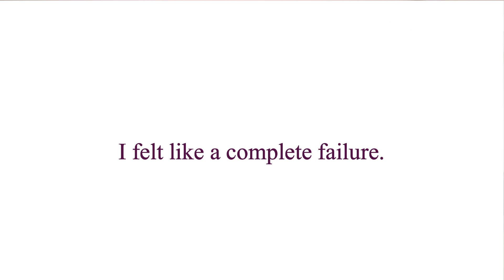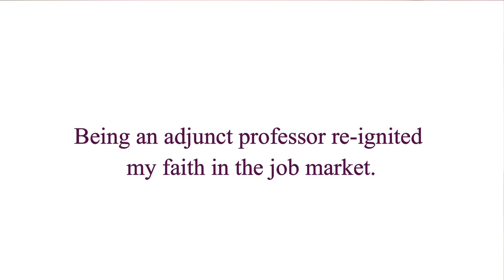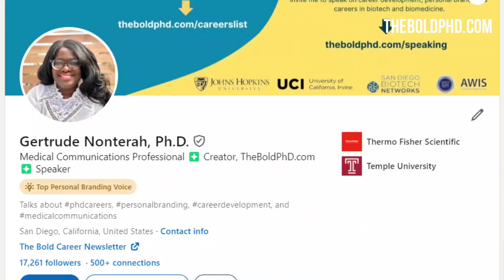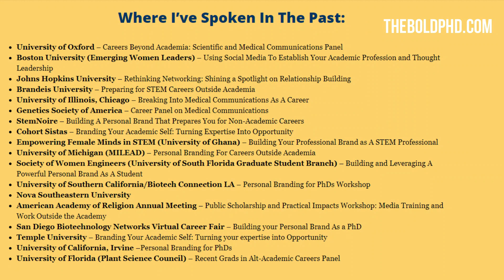Lost my job at 35. How I started over and found a new path!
In this video, I talk about job loss, job loss grief, the frustration of not finding a new job and ultimately reinventing myself for a brand new career.

My PhD dissertation was on the role of bacterial amyloids in the regulation of gastrointestinal homeostasis (because someone did not believe I have a PhD. So here's the 145-page proof of it)